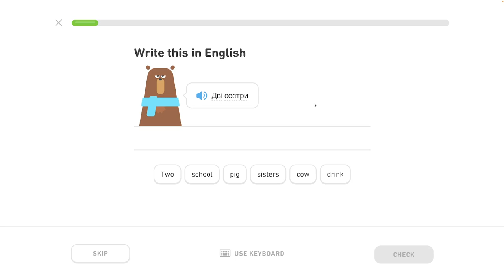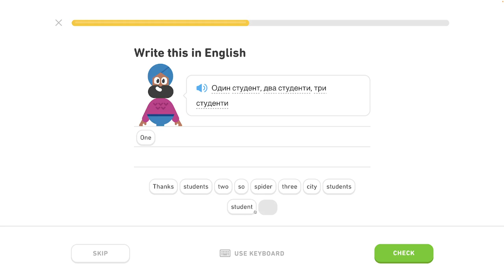🇺🇦 Čísla 1 - level 1/6 - lekcia 1/7 - Ukrajinsky s Yetim